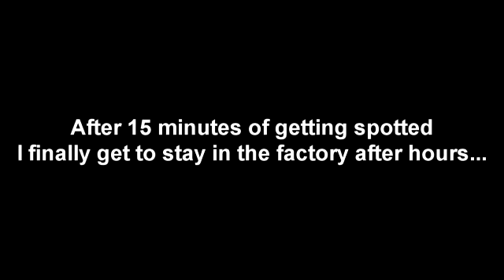Let's Play Chu♥Lip | Part 7 ~ President for life!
In this episode I become president of the funny bone factory and kiss more things. O.o